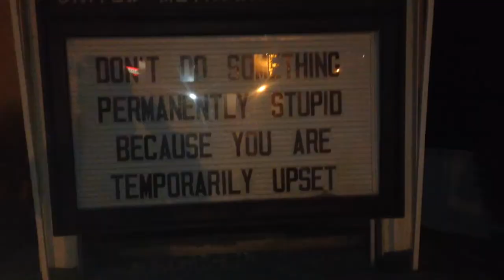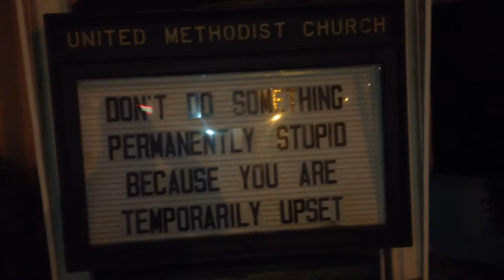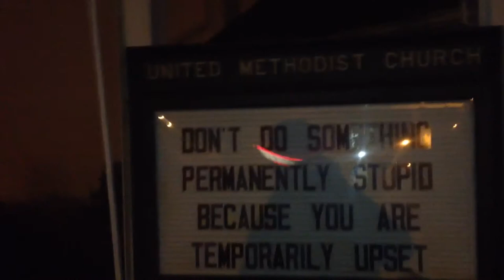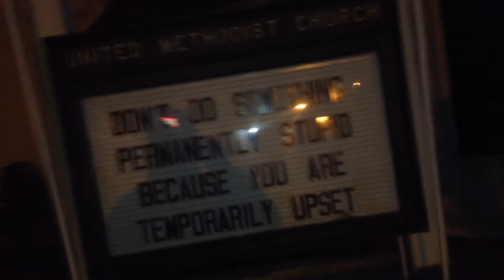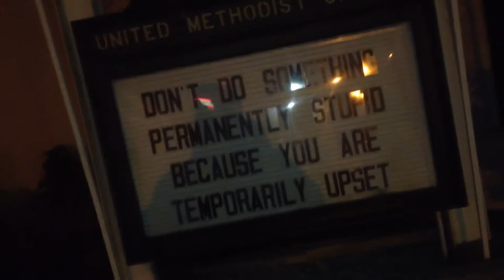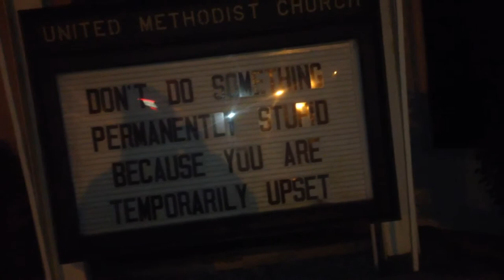"Church" sign foolery